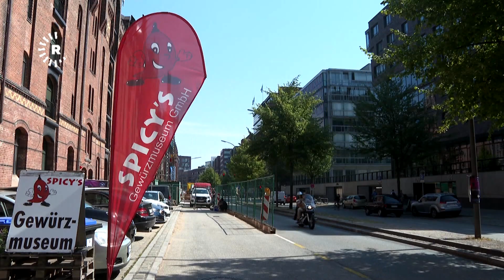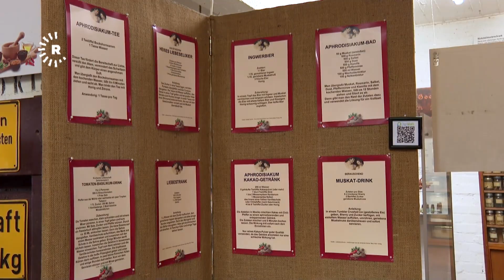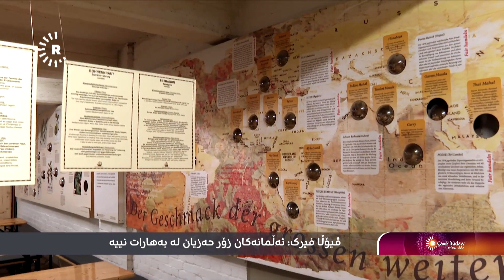چۆنییەتی دروستکردنی بەهارات لە مۆزەخانەیەکی ئەڵمانیا